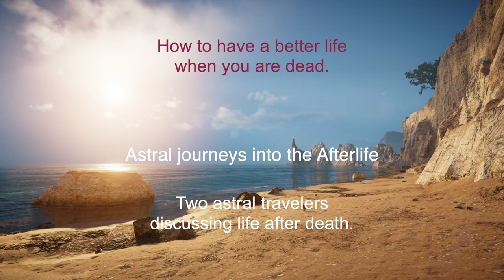The near Earth Astral Plane and how to progress higher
In this second part of the conversation between two astral travelers the discussion is centered on how people adjust and adapt to their new circumstances and often maintain the lifestyle they just left behind. Boredom often leads to seeking better prospects in more pleasant regions.

Despite their amazing vividness and reality it is only when you chat to a fellow astral traveler and hear the words, “yes, I have experienced that too”, that the magnitude of your experience in alternate realities dawns on you. Nobody will be able to tell you that it is all just in your head.The beauty of all this is that a growing communities of people has emerged who have been there too and will vouch for you. And with every statement you make hand pop up confirming to you, “yes this is how it is”.

The graphics were courtesy of UBISOFT and the beautiful vocal by Luminar and her song is called: "As we go".

Jurgen's books provide many graphic and vividly told first-hand
accounts of his journeys into the Afterlife Worlds. They go into much
greater depth and detail than it is possible in these short videos:

Mike Marable is a California based writer and explorer who has been traveling in other realities and timelines since 1987 after having what he came to understand as a spontaneous kundalini  opening that continued for about 12 years. He had to figure out how to navigate the changes in consciousness while starting and operating a healthcare technology company and  two nonprofit organizations. His main focus is helping people who have extraordinary experiences live comfortably with a foot in both worlds. Part of this is recognizing that the human experience is an extension of life on either side of what we call physical existence.